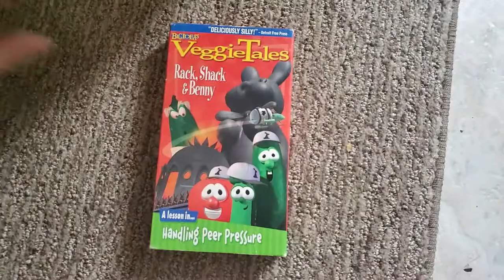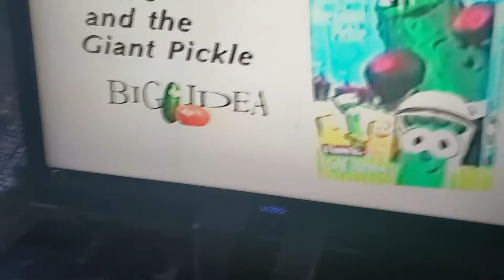Opening to VeggieTales: Rack, Shack and Benny 1998 VHS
ALL CONTENT GOES TO NBC UNIVERSAL
VHS Distributor: Lyrick Studios
Print Date: August 28, 1999 (Later Print)
Contents
1. FBI Warning and Interpol Warning Screens
2. Distributed By Lyrick Studios Logo (1998)
3. Dave and the Giant Pickle Promo
That's It